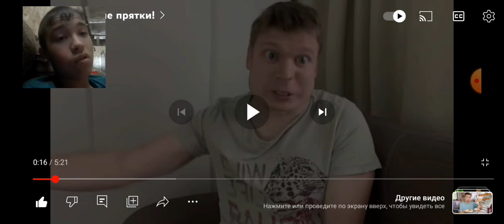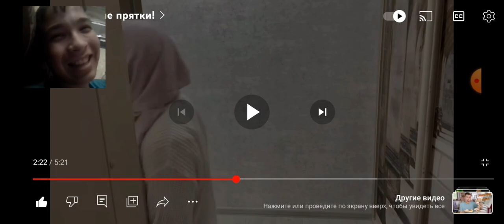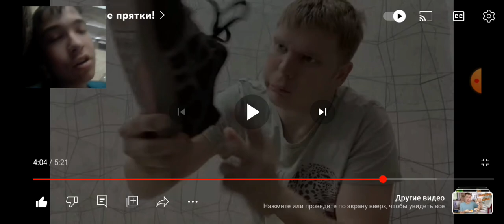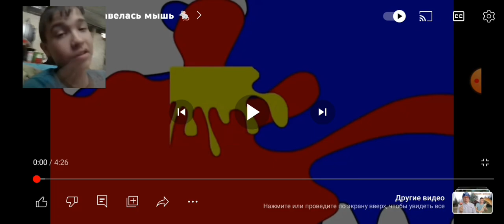Домашние Прятки (РЕАКЦИЯ НА IDONTFIRST)